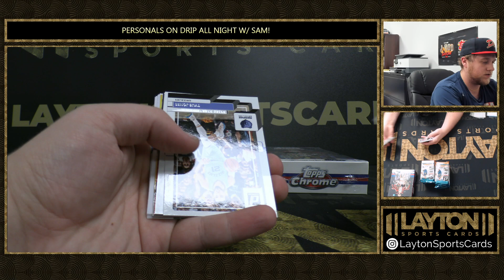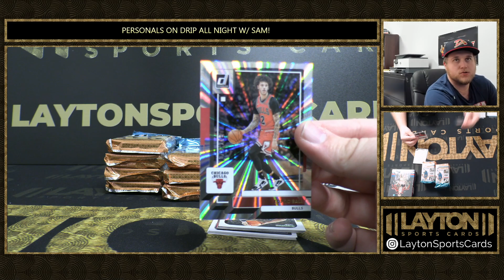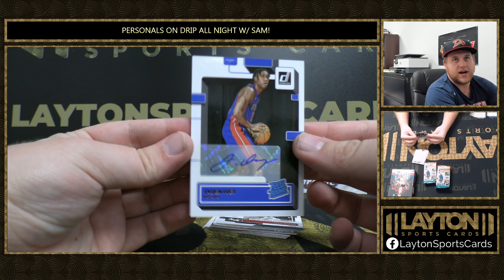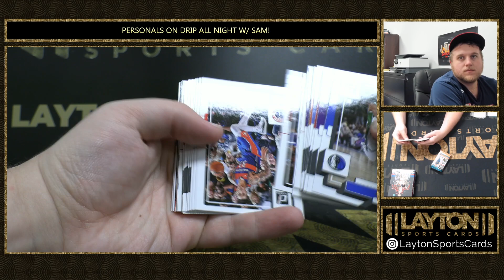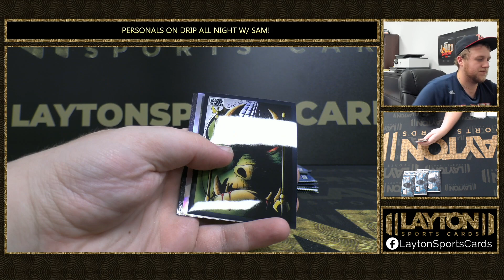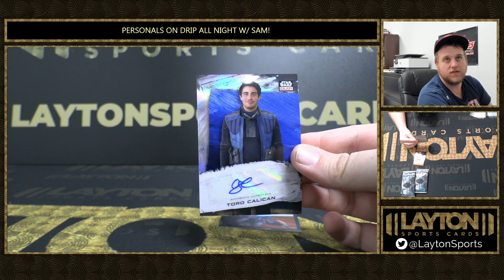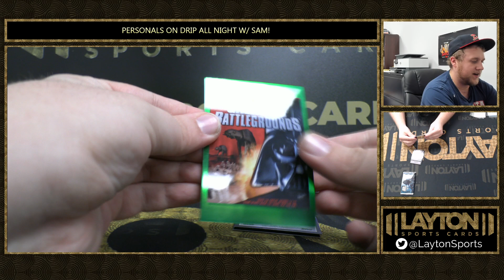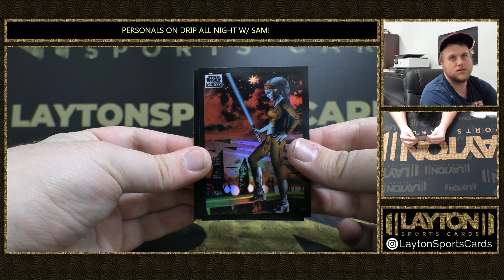2022 PANINI DONRUSS BASKETBALL AND TOPPS STAR WARS CHROME GALAXY 2 BOX BREAK FOR JIMMY C